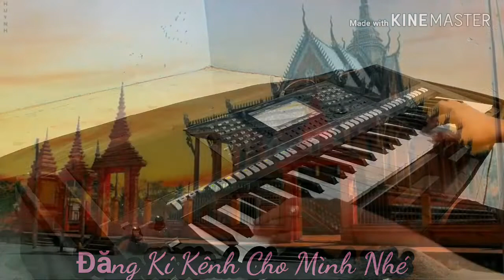Ang Kunh Koy Bay,អង្គុញ់កេីយបី- Nhạc Khmer Romvong Chôl Chnăm Tmây 2020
Nhạc Khmer Romvong Chào Đón Năm Mới 2020.Ang Kunh Koy Bay អង្គុញ់កេីយបី